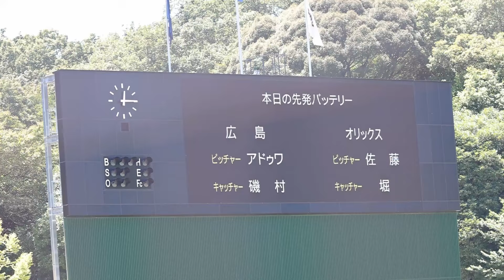カープ二軍情報 先発アドゥワ投手 ウォームアップ&ブルペン投球